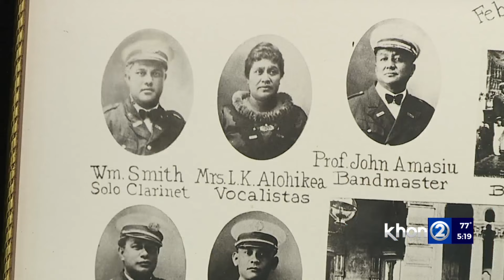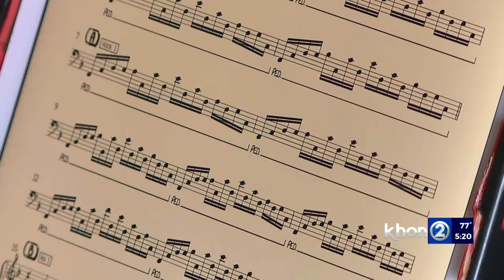Royal Hawaiian Band secures first-ever rehearsal space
The Royal Hawaiian Band has a rich history that dates back to Hawaii's monarchy, but for everything it represents the band has never had a permanent rehearsal space, until now.
Alina Lee with more.